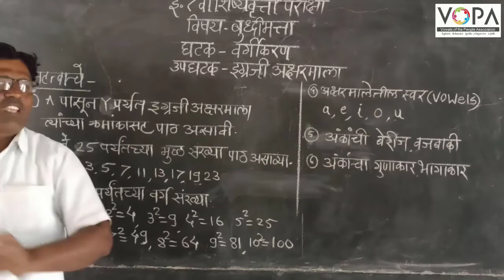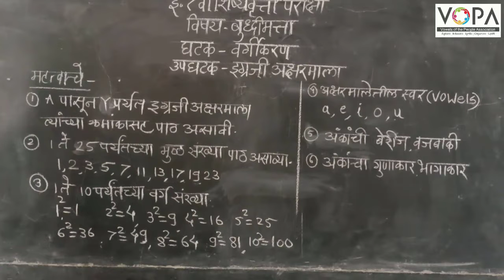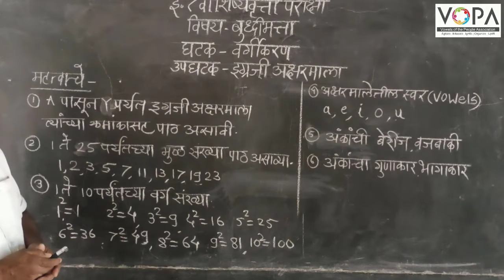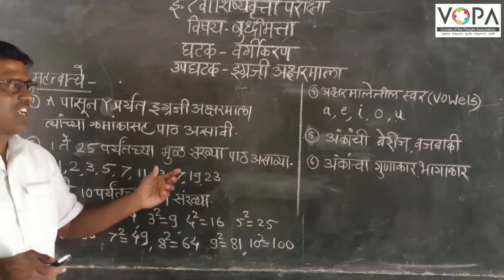८ वी | शिष्यवृत्ती | बुद्धिमत्ता | वर्गीकरण | इंग्रजी अक्षरमाला | V8 | V-School